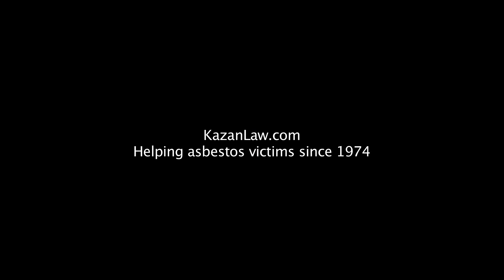Kazan Law to Present at World's Leading Mesothelioma Conference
- The International Mesothelioma Interest Group (iMig) will hold its 2014 conference October 22 - 24th in Cape Town, South Africa. Kazan Law has supported the world's leading mesothelioma conference since 2006 and has been the only law firm in the world that has been chosen to present their own research work since 2012. Watch as Steven Kazan discusses the line-up of events that will unfold during this very important meeting of the worldwide mesothelioma community.